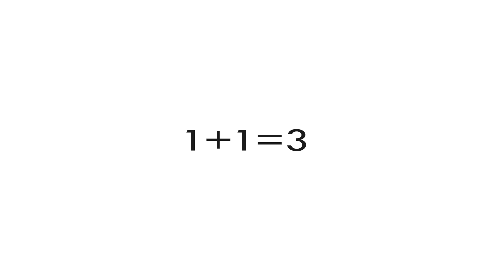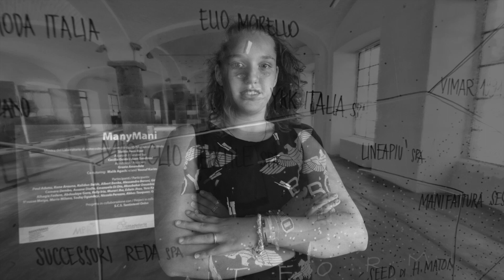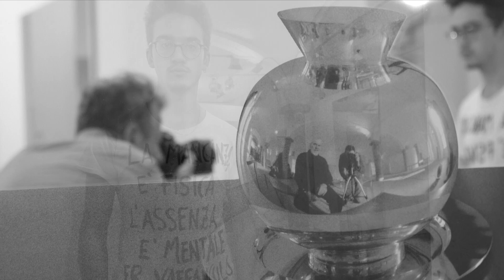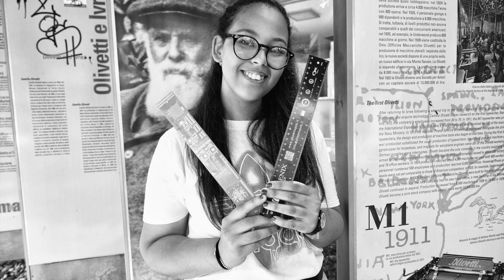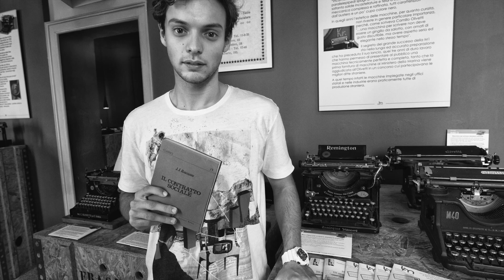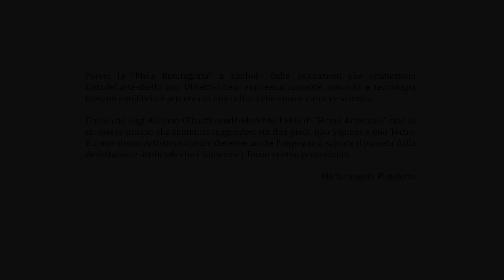1+1=3 Michelangelo Pistoletto e Adriano Olivetti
Associazione Cultura della Pace presenta un viaggio fotografico di Riccardo Lorenzi con gli studenti del Liceo Città di Piero di Sansepolcro a Biella e Ivrea per scoprire l'arte di Michelangelo Pistoletto (il terzo Paradiso e la mela reintegrata, gli specchi che fanno entrare l'umano nell'opera) e l'economia civile e attenta alle esigenze del bello e del buono di Adriano Olivetti. Un'arte e un'economia a misura d'Uomo e per l'Uomo, costruttrici di una cultura di pace. Musica di Fresco, chitarre di Ed Menichella